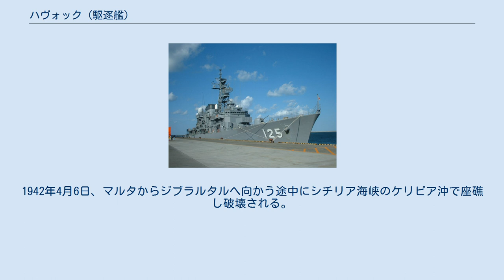ハヴォック (駆逐艦)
ハヴォック (HMS Havock, H43) はイギリス海軍の駆逐艦。
H級。
 スコットランドのウィリアム・デニー＆ブラザーズ社ダンバートン造船所で1935年5月15日に起工。
1936年7月7日進水。
1937年1月18日に就役した。
 スペイン内戦中、「ハヴォック」はイタリア潜水艦「イリーデ」にスペイン駆逐艦「サンチェス・バルカイステゥギィ」と誤認されて攻撃された。
 1940年4月、第1次ナルヴィク海戦に参加。
その後地中海へ移動。
 1940年7月19日、スパダ岬沖海戦に参加。
7月18日、クレタ島の北で対潜掃討を行うため駆逐艦「ハイペリオン」など4隻がアレクサンドリアから出撃し、その援護などのために軽巡洋艦「シドニー」も「ハヴォック」を伴ってアレクサンドリアから出撃した。
7月19日に「ハイペリオン」などはイタリア軽巡洋艦「ジョヴァンニ・デレ・バンデ・ネーレ」、「バルトロメオ・コレオーニ」と遭遇し交戦。
「シドニー」と「ハヴォック」も合流し、被弾した「バルトロメオ・コレオーニ」は航行不能となり「ハイペリオン」と「アイレクス」の雷撃で沈没した。
「ハヴォック」は「ハイペリオン」、「アイレクス」とともに救助活動を行い、「ハイペリオン」と「アイレクス」が「シドニー」と合流するため離れた後も救助を継続したが敵機が現れたため打ち切った。
アレクサンドリアへ向かう途中、爆撃による至近弾で第2ボイラー室が浸水し、負傷者も出た。
 1941年3月にマタパン岬沖海戦に、1941年4月にはギリシャからの撤退作戦に参加した。
1942年3月の第2次シルテ湾海戦で損傷する。
1942年4月6日、マルタからジブラルタルへ向かう途中にシチリア海峡のケリビア沖で座礁し破壊される。
その後イタリア潜水艦「アラダム (Aradam)」の雷撃を受けている。